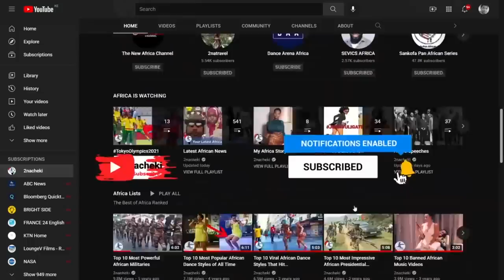Africa to the rescue as SA President lands in Europe for Russia Ukraine Peace Talks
Africa to the Rescue, as South Africa's President Ramaphosa Lands in Europe for the Much Anticipated, Africa Led Russia Ukraine Peace Talks.  Together with 6 Other African Leaders, they will be participating in the African Heads of State & Government Peace Initiative over the next few days.